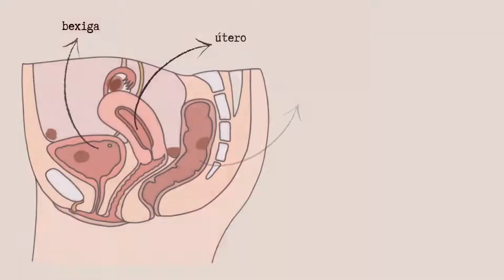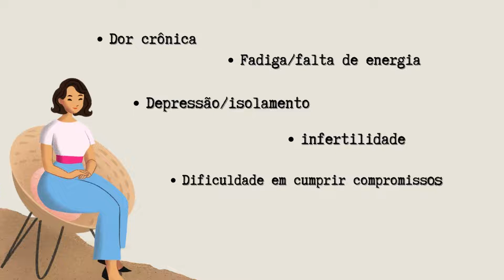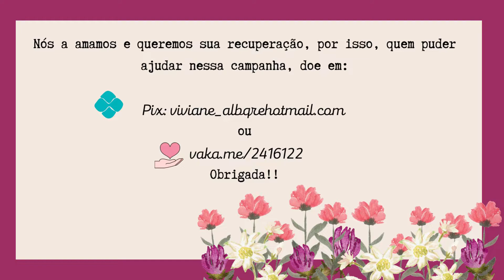Vivi merece o mundo: Campanha para financiar cirurgia de Endometriose.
Viviane é uma grande amiga minha que precisa de ajuda para financiar uma cirurgia de endometriose. Infelizmente, o estado está avançado e já afetou outros órgãos, fazendo com que ela tenha que tomar muitos medicamentos que nem sempre conseguem afastar a dor. Além disso, a endometriose afeta não só a saúde física, como também a mental. Por isso, quem puder ajudar doando algum valor, será muito importante para nós.

ou

obrigada!